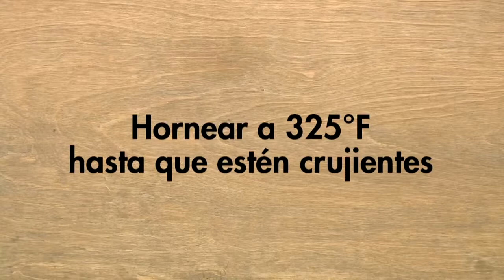Bocadillo de pizza Mexicana - Español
Estas pequeñas pizzas son un bocadillo perfecto, ¡lleno de proteína y granos integrales! Receta